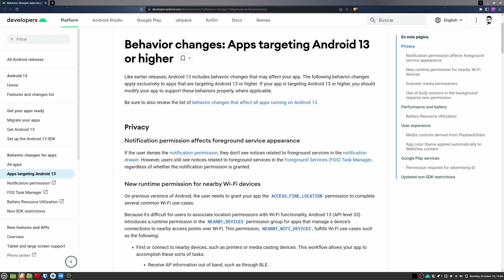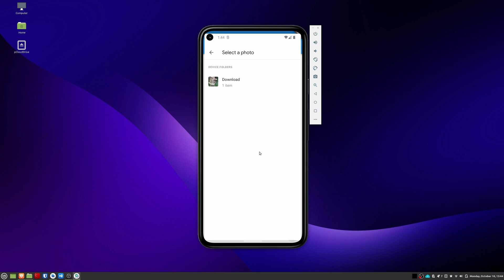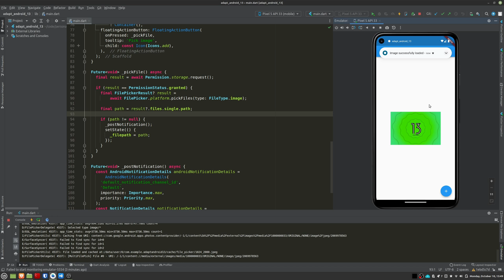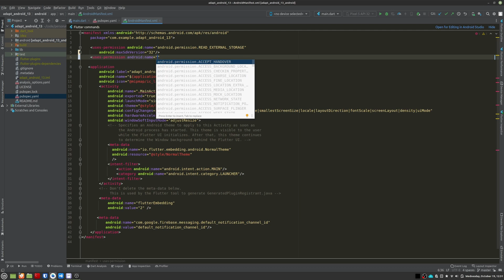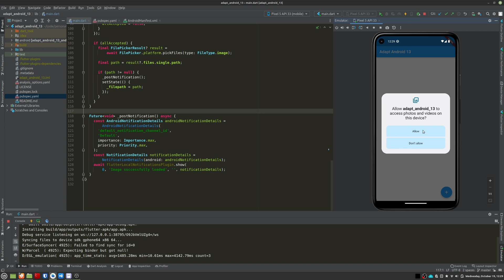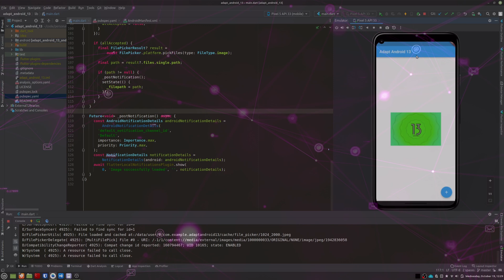Adapt your Flutter app to Android 13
Android 13 is the latest major Android version released this year and it comes with some behavioral changes that will force us to make some adaptations to our app to ensure it works properly. In this video, we'll go through the process of adapting an app that already works well in Android 12 and lower by making the necessary adjustments so it works as expected in Android 13.